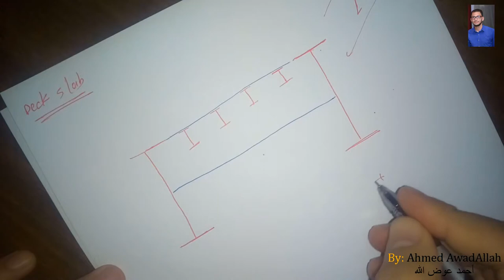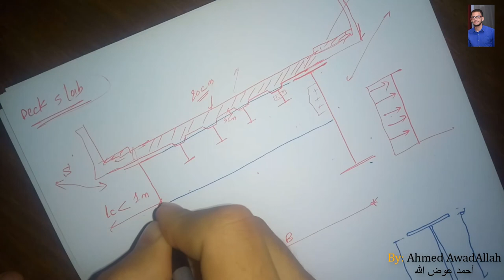Steel Bridge - Roadway - Types Of Bridges - Deck Slab (2019)